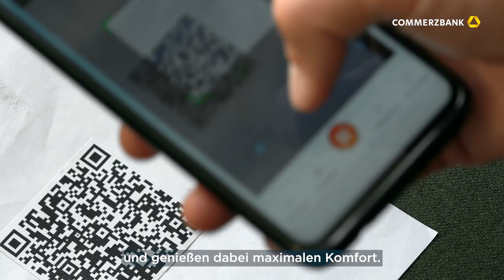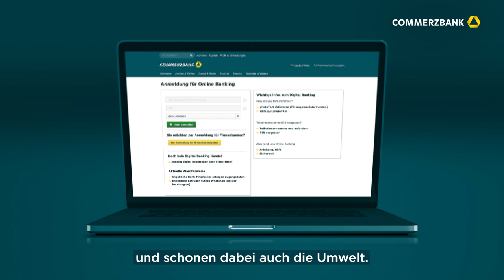Commerzbank Digital Banking – Online Banking leicht gemacht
Mit unserer Serie "Online Banking leicht gemacht" unterstützen wir Sie bei Ihren ersten Schritten in unserem Digital Banking. So erledigen Sie Ihre Bank- und Servicegeschäfte wann und wo Sie wollen. Machen Sie mit und beantragen Sie noch heute Ihre Zugangsdaten!